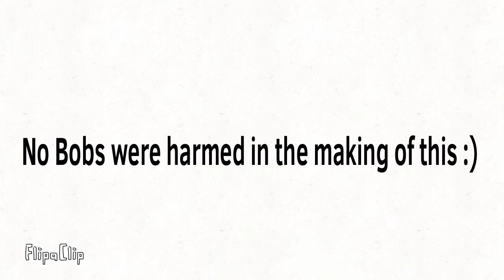Burger in a hotdog bun.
Yes. Ik this joke is from Muganimate.